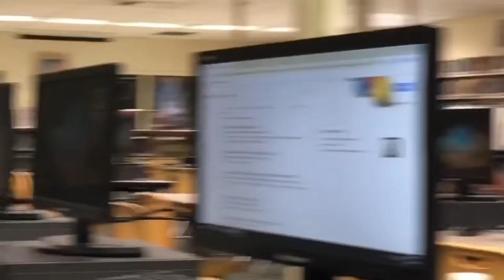last day of school vlog w/ Victoria, Nikki, and Mak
again, this vlog is two months old and now just posting it. whoops.